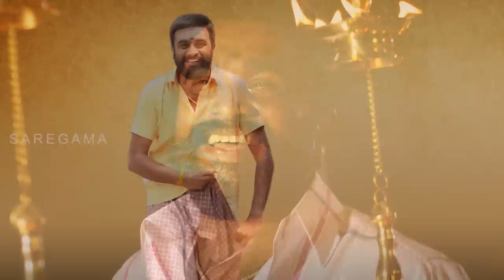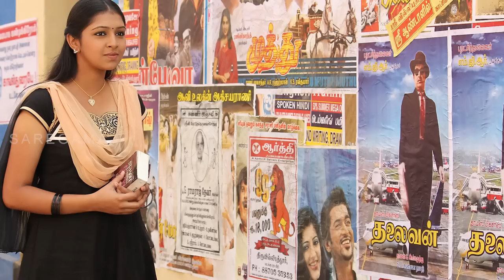Kutti Puli | Kaathu Kaathu song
Watch the folk number Kaathu Kaathu from the film Kutti Puli. Sung by Gold Devaraj and featuring Samar Kalaikkuzhu, it has lyrics by Vairamuthu.

Cast: Sasikumar, Lakshmi Menon
Director: M Muthaiah
Producer: Sun Pictures